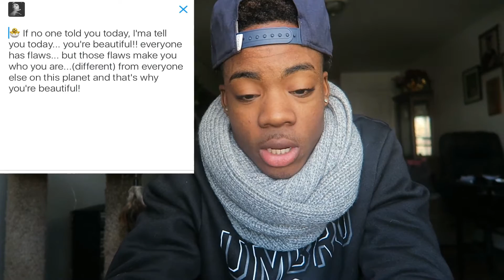I HATE WHEN GIRLS!!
Category